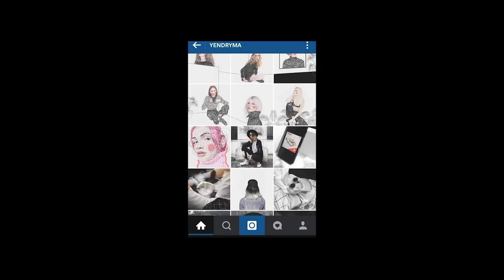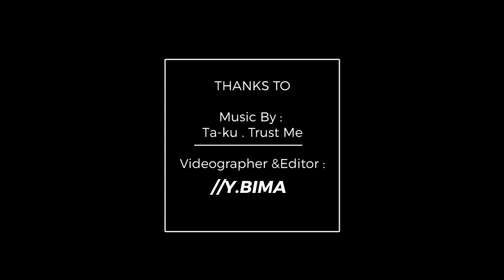How I Design - EASTPAK x Yendryma | Indonesia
Yendryma here! I am an Illustrator based in Jakarta. This is my lifestyle channel that will cover like Fashion, My Artwork, DIY, and Traveling. I hope to inspire you.

Now I collaborate with Eastpak Indonesia. This video show you the little process how i design EASTPAK backpack.
Come to their launch and Exhibition (Indonesia) at Aksara CANTEEN, Pasific Place 4th Floor April 13th - 19th 2016.
They exhibit my backpack and all their backpack since 1952.

with the code " yendry "
until 31th of May 2016
(Free World wide shipping)

Videography : Y.BIMA a.k.a Yandra Bima @yandrabima
Thanks to : @prikaastrid @kartikalin @ezrasatria